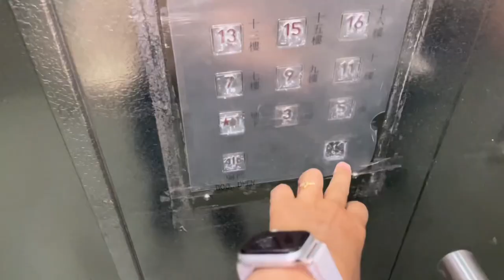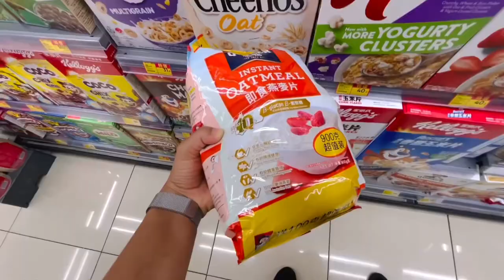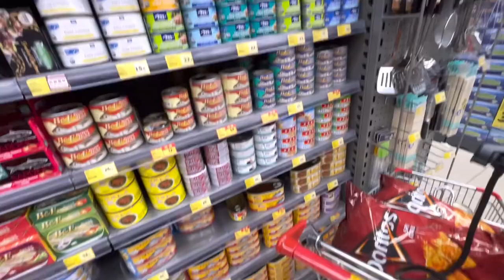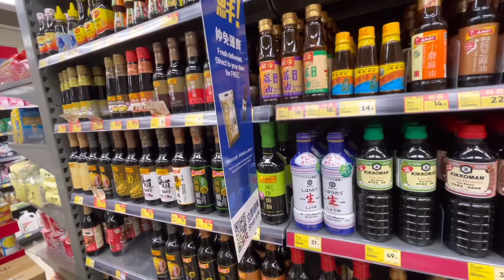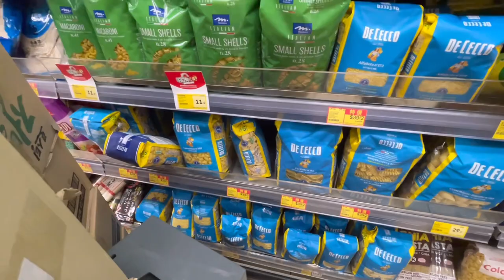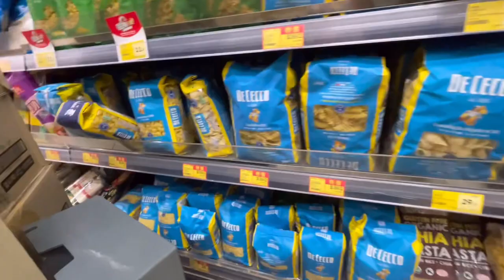Grocery Shopping In Hongkong